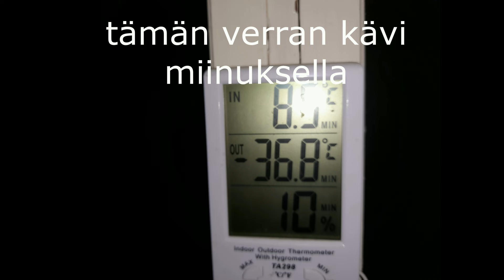Pakkasia pitelee, ei pääse metsälle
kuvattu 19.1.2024